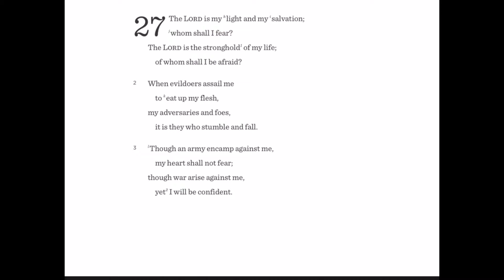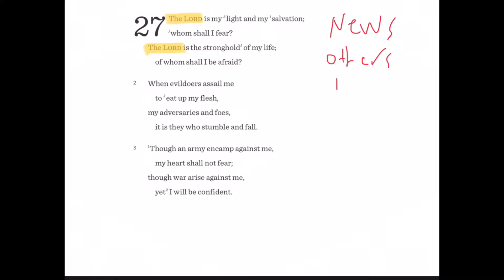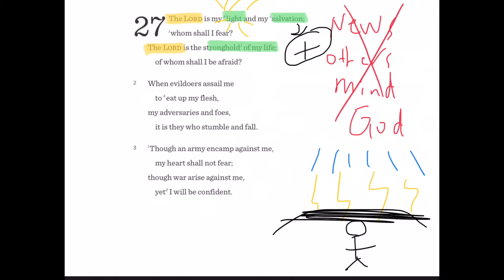Psalm 27:1-3 Devotional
We'll be posting devotionals throughout the weeks during this season. Here's the first one!